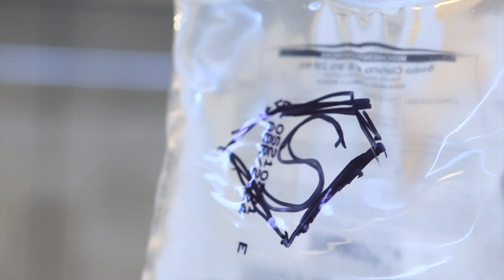Stem Cell Results: Real Patient Progress With Stem Cell Therapy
Significant energy gains and a newfound zest for life, this video shares our personal testimony of healing and the remarkable impact of stem cell therapy on our overall well-being. Discover why we chose to prioritize our health and the incredible support we received in Medellin.

00:00 - Intro